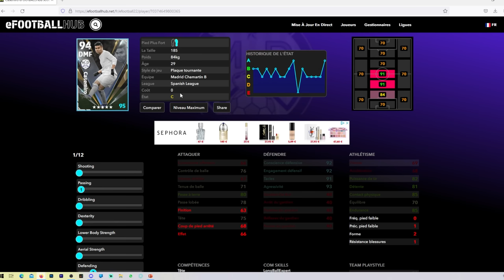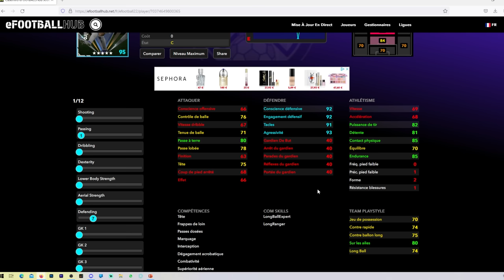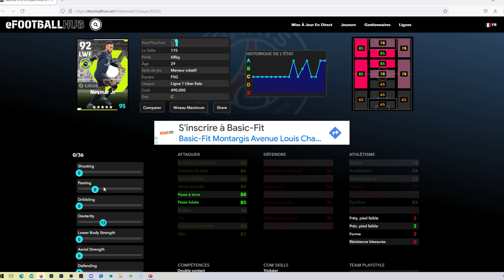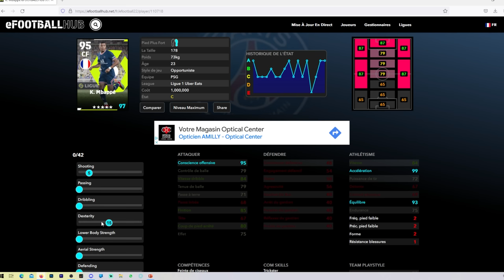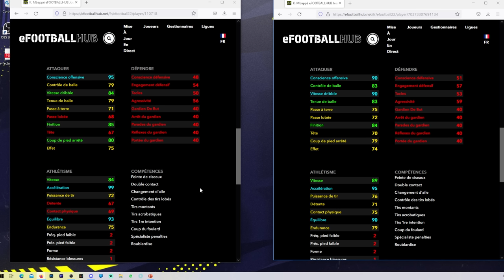Efootball: les Legendes et Boost meilleures que les Regulars?!!